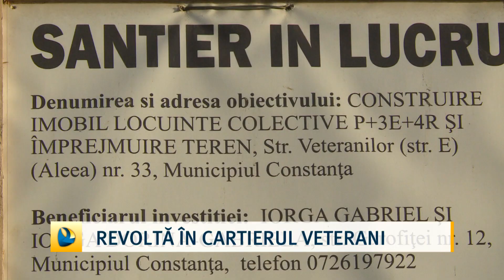Revoltă în cartierul veterani